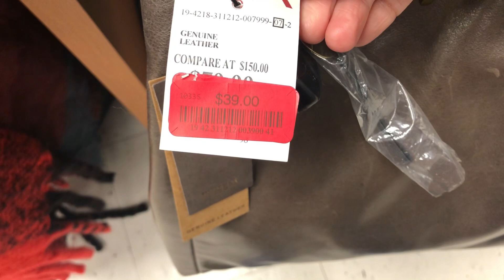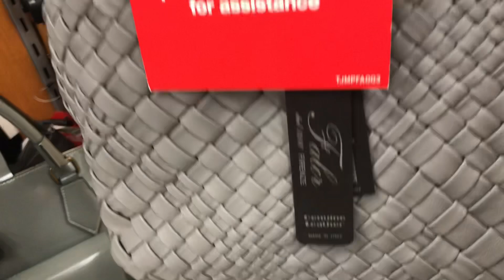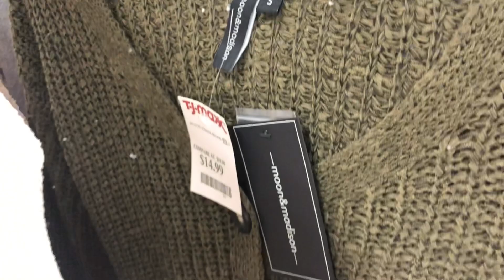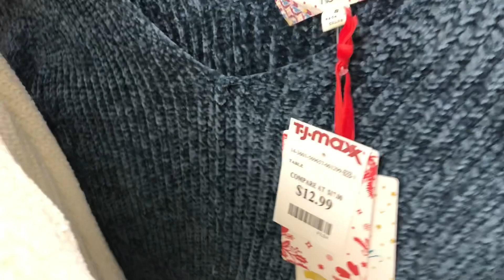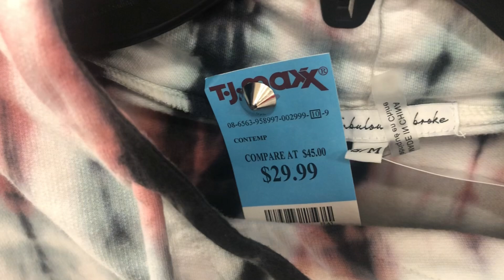TJ MAXX FALL WINTER COLLECTION *NEW ITEMS* NOVEMBER SHOP WITH ME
Thank you so much for your time in watching my videos❤️

Lovelots💕💕